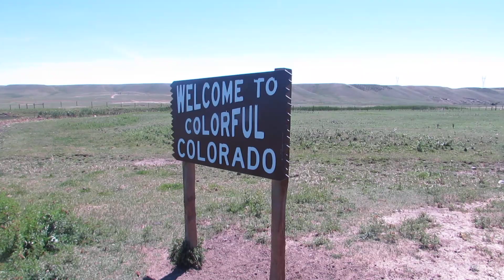2022 08 13 Terry Bison Ranch WY 2